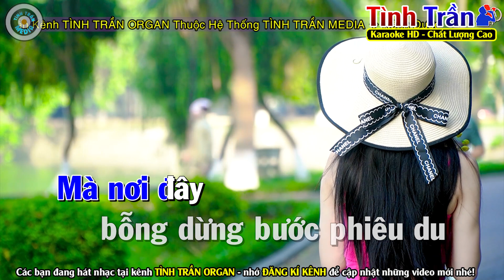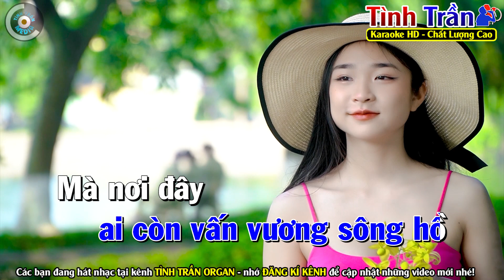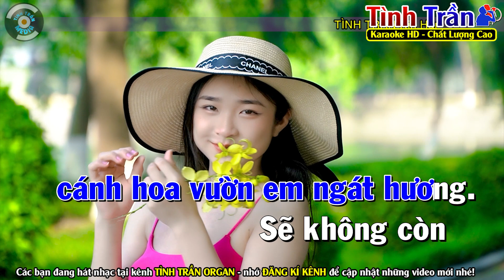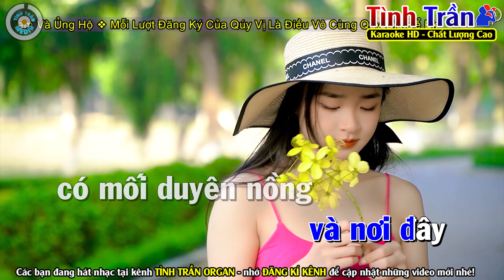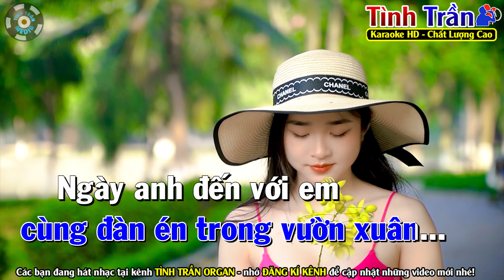✔NGƯỜI ĐẾN TỪ TRIỀU CHÂU Karaoke Tone Nam ( HAY NHẤT & ĐẸP NHẤT ) - Tình Trần Organ